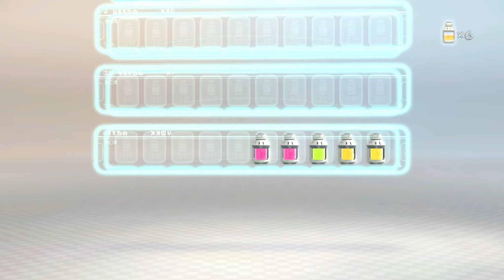ピクミン3 仲間と共に